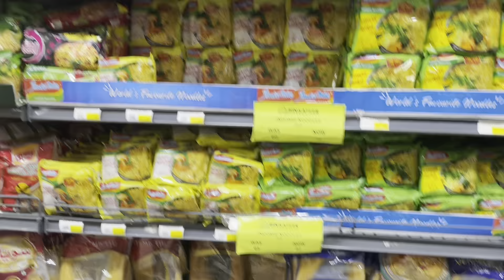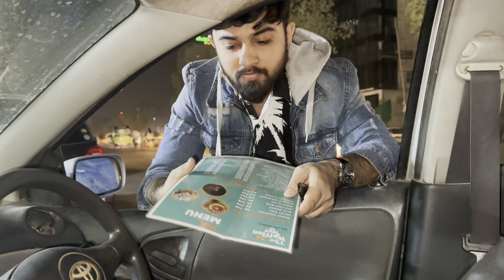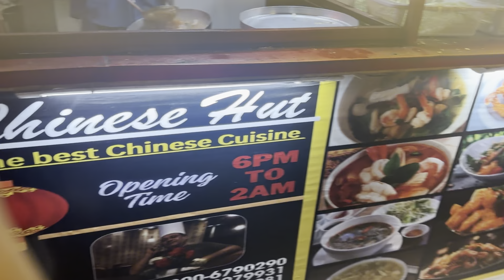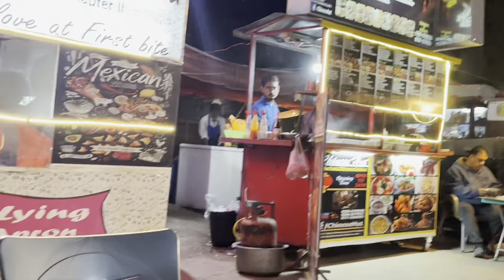Khana khatey hue aj esa kya hgya 😱 | New chezay try kri 😂 | Daily funny vlogs ❤️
Welcome to the Rijab Mallick Vlog Channel, your daily dose of joy, love, and family adventures! Join me, along with my husband and our wonderful family, as we embark on everyday journeys filled with laughter, heartwarming moments, and the essence of togetherness. From exciting outings to cozy family time at home, our vlogs capture the beauty of life's simple pleasures. Explore daily vlogs, family fun, lifestyle adventures, and more. Let's make every day memorable together!